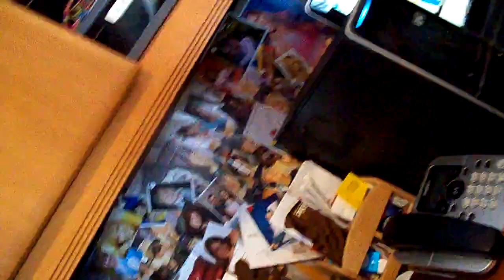eBay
Singing eBay 😁